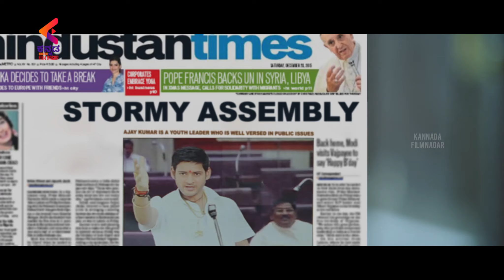Police Power Kannada Movie Scenes | Mahesh & Brahmanandam Epic Comedy Scene | Kannada Dubbed Movies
Mahesh & Brahmanandam Epic Comedy Scene from Police Power Kannada Movie. Police Power Kannada Movie ft Mahesh Babu, Samantha, Prakash Raj, Sonu Sood. Directed by Srinu Vaitla and Produced by Ram Achanta, Gopichand Achanta, Anil Sunkara under the banner 14 Reels Entertainment. Cinematography by K. V. Guhan, Prasad Murella. Edited by M. R. Varma. Music composed by SS Thaman.